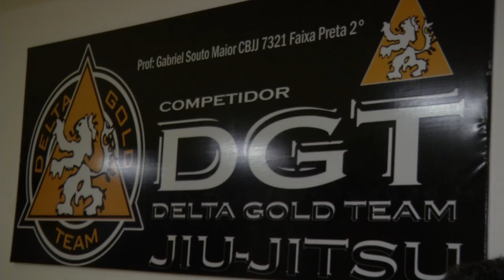Esporte 10 - Jiu Jitsu